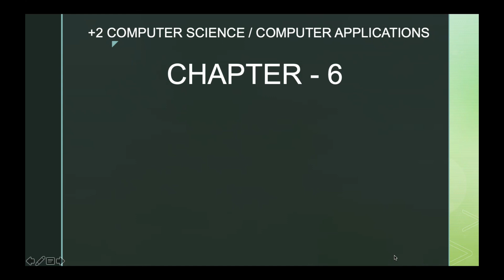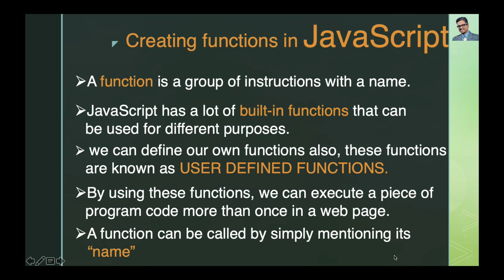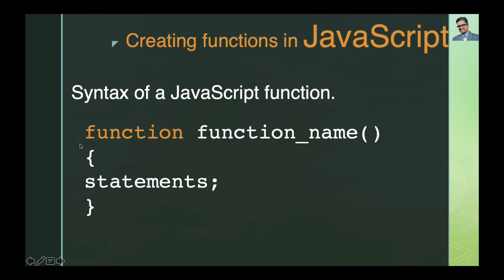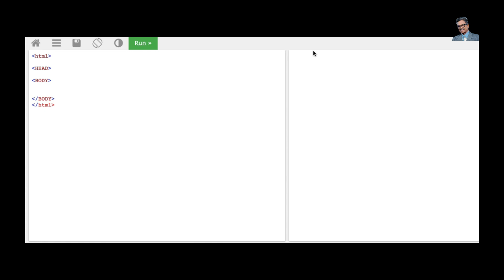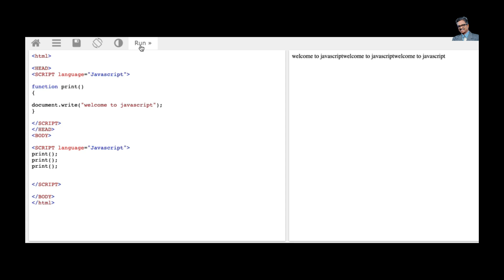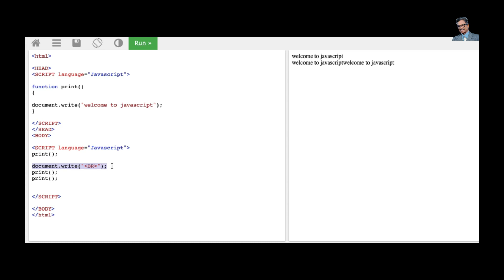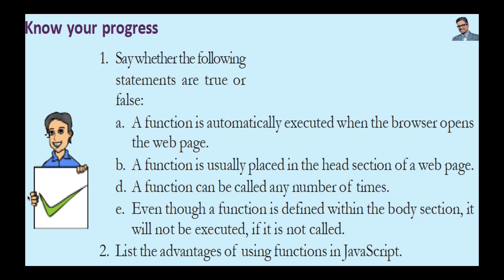JAVASCRIPT| Part-2 | Malayalam | Tutorial| Computer Science |Computer Applications |exam tips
JAVASCRIPT Tutorial in Malayalam Web Series ,

Chapter -3 Data Structures and its Operations
Part -1 Stack

Chapter – 5

Chapter – 7

Chapter-8